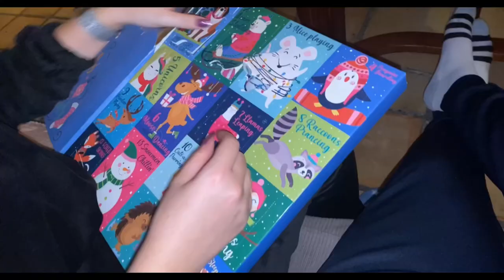Exploring Denmark: COPENHAGEN ZOO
Come with us when we explore Copenhagen Zoo and Nyhavn ✨